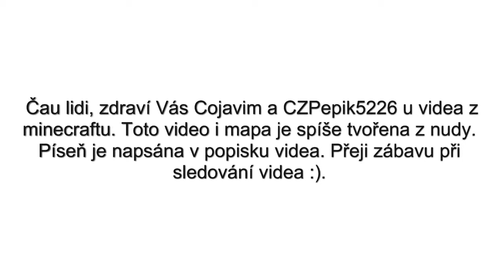Minecraft kousek z Lunaparku